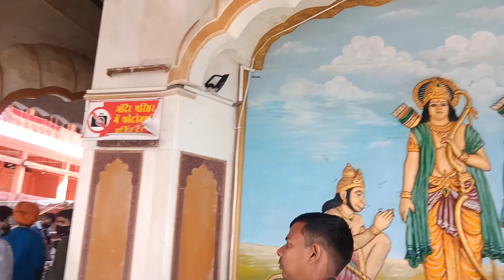Happy shivratri Rachna sisodiya vlog 🚩🚩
Happy shivratri Rachna sisodiya vlog Himachal Pradesh Solan
Instagram id Rachna sisodiya 222